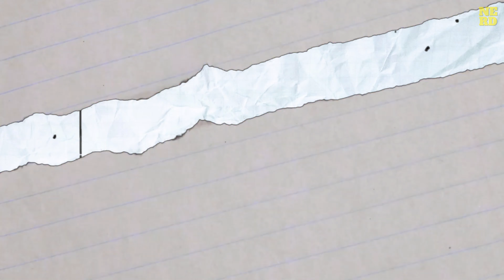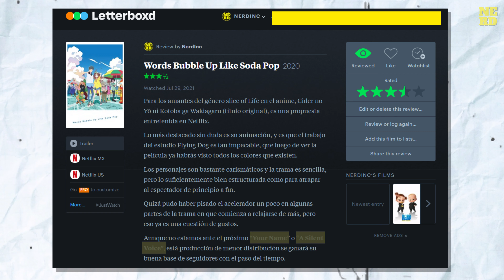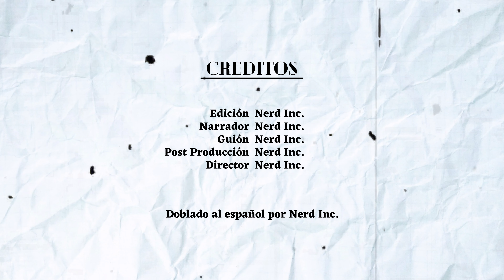OPINIÓN | ¡Cinco cosas INCREÍBLES en el anime "PALABRAS QUE BURBUJEAN COMO UN REFRESCO"!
Netflix ha apostado por ampliar su catalogo de series y películas anime, y en Julio nos regalo "Palabras que Burbujean como Refresco".

Este divertido slice of life de increíble animación tiene lo suficiente para convertirse en un clásico y acá te contamos 5 cosas que la película hace de manera increíble.